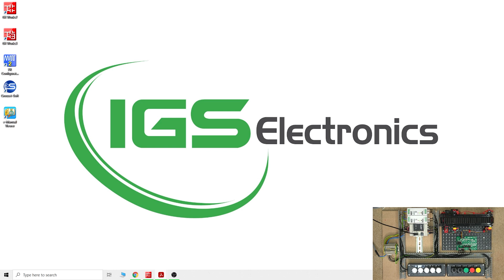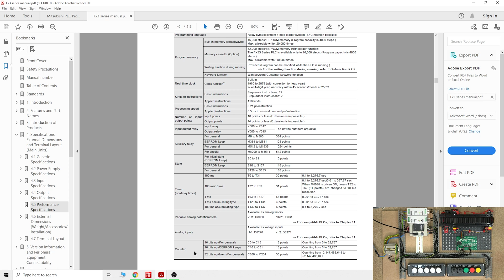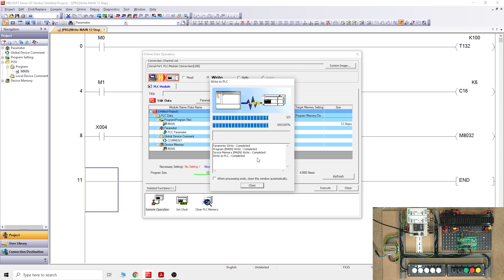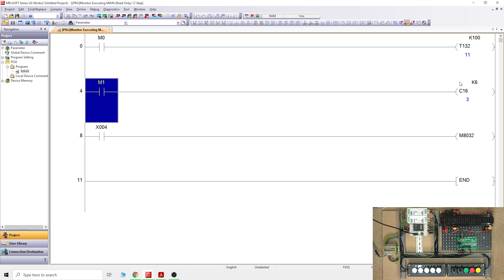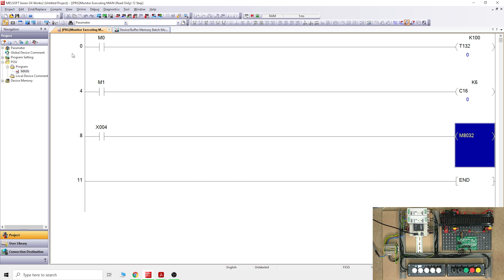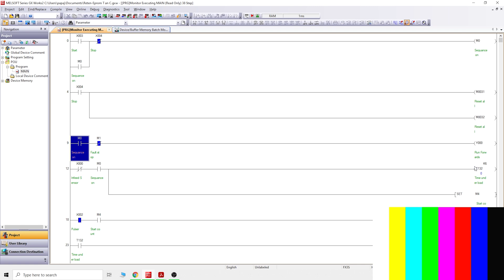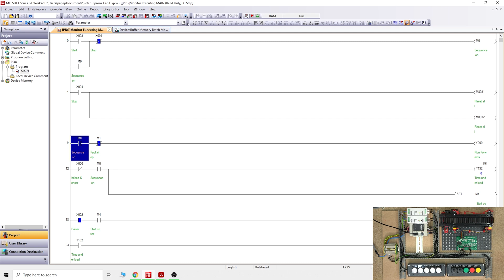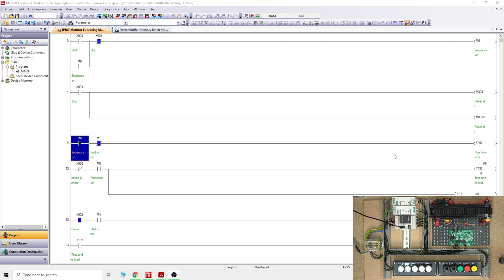Mitsubishi PLC FX3s training/programming, Timer accumulating type, Counter EEPROM keep. Part 7 (Eng)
Mitsubishi PLC FX3s training rig, Timer accumulating type, Counter EEPROM keep. Mitsubishi PLC programming using GX Works 2. For manuals, parts and related videos, please see below.

eBay store